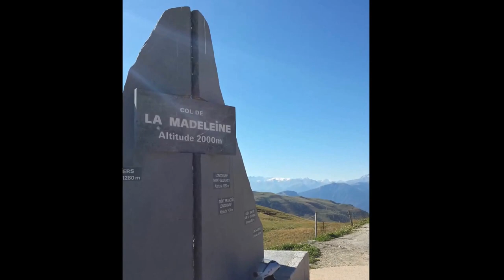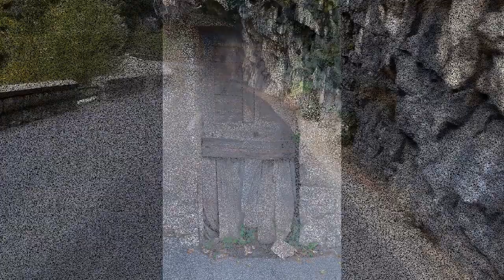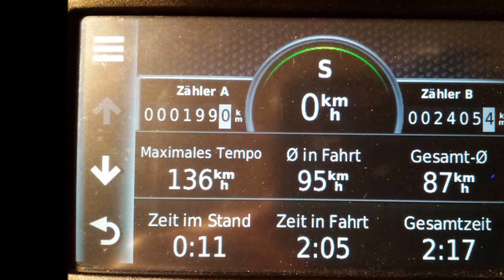2405 KM durch das herbstliche Frankreich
1 Woche mit der Africa Twin durch Frankreich
Music from The Nude Party